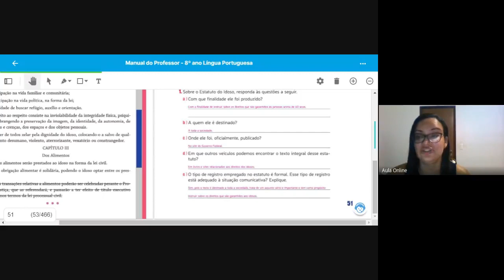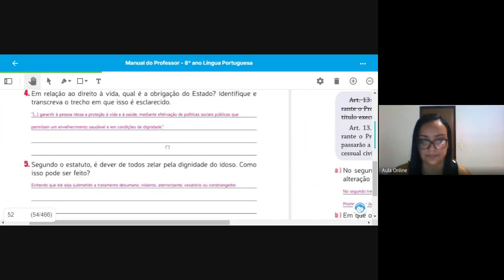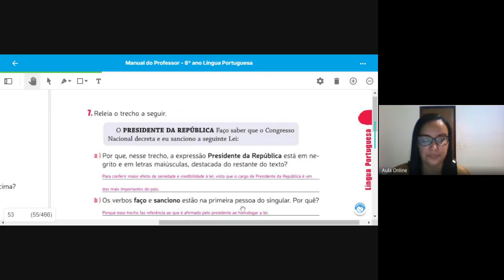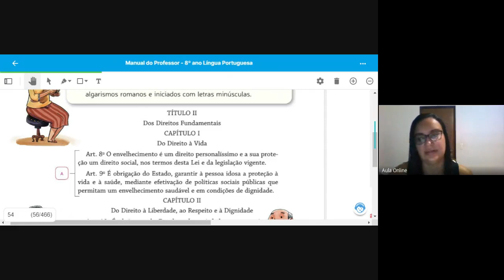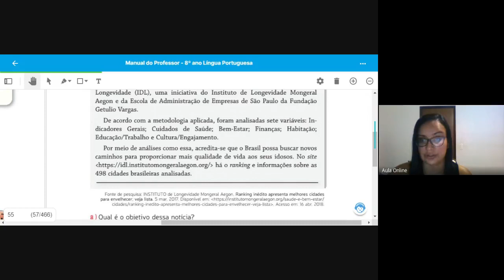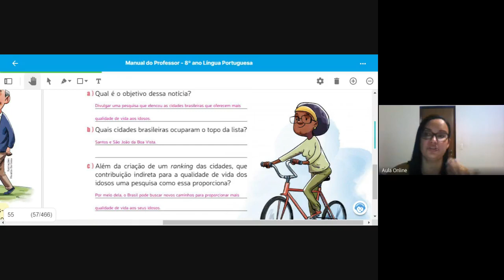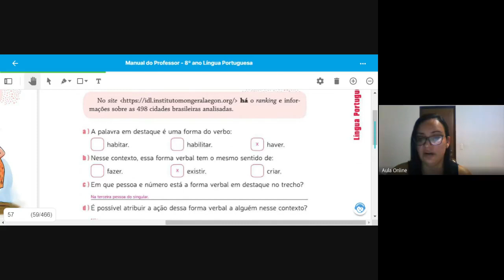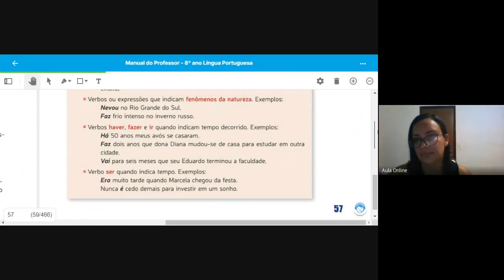AULA 11 PORT 8ºano